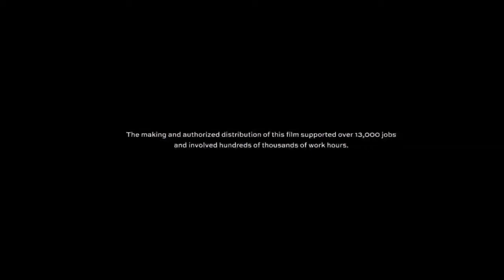20th Century Studios/Walt Disney Studios Motion Pictures (2021) | 20th Century Studios Fanmade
Taken from the ending of Free Guy (2021)

Note: this video is fake and yeah the Disney credit didn't appear at the ending and is just a fanmade.